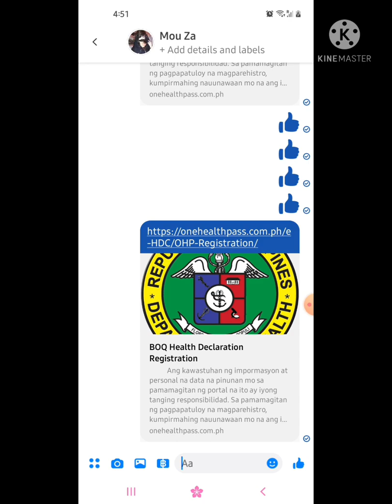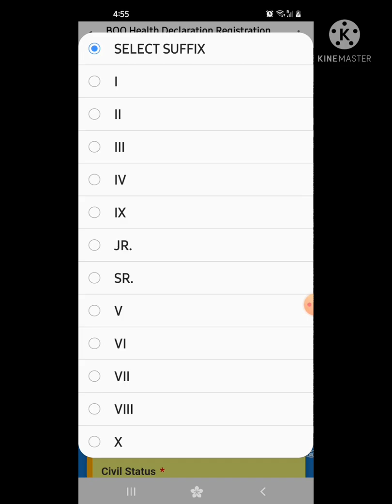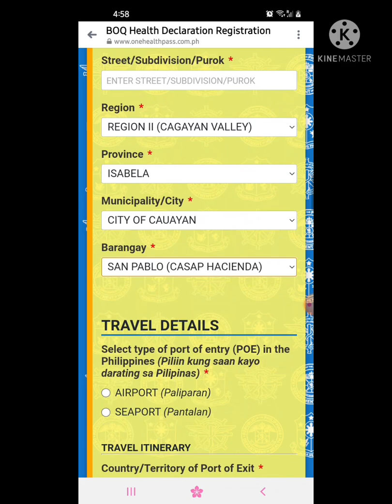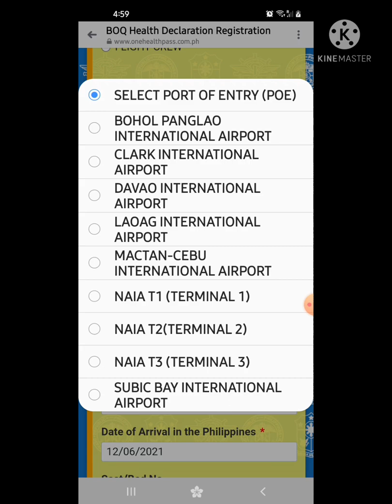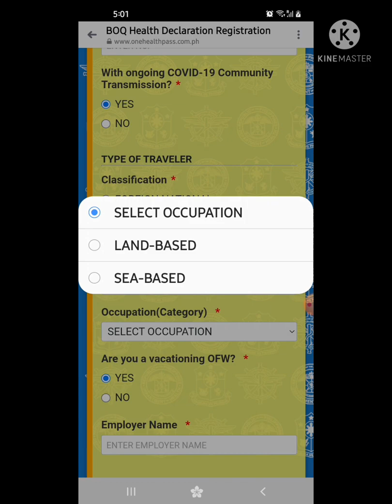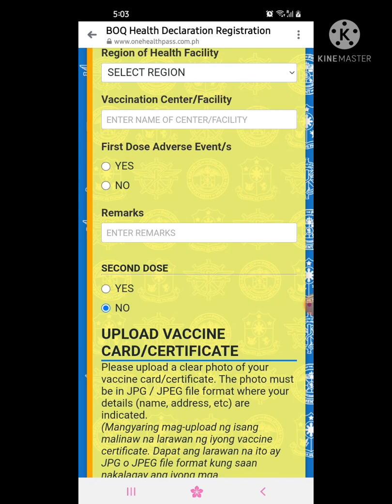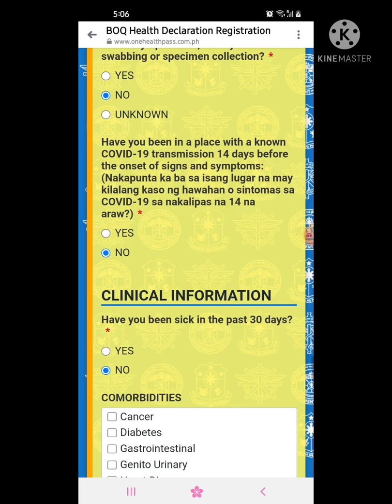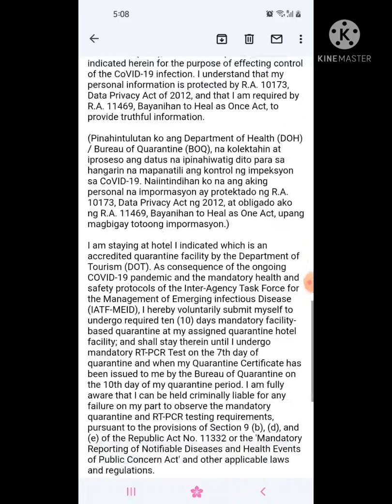How to register at ONEHEALTHPASS APPLICATION